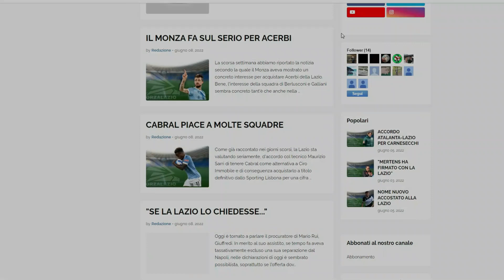Lazio-Monza, la grande occasione!